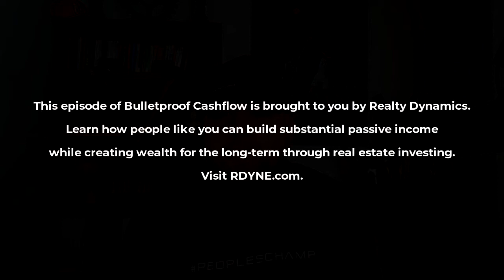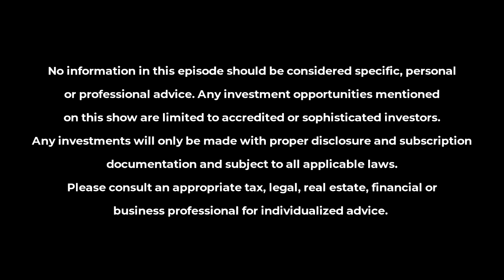BCF 336: Simplified Wholesaling with RJ Bates III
In the world of real estate, there are many ways to build wealth and net worth and the single-family flip and hold strategy is a great place to start. RJ Bates III is the CEO of Titanium Investments and knows all about this. Titanium Investments is a nationwide real estate investing firm that buys, fixes, wholesales, and sells properties to help investors make money, but also improve the communities along the way. RJ prides himself on being able to maintain close relationships with both old and new clients through professionalism, integrity, and honesty. He’s also the host of the Titanium Vault Podcast, so make sure you check it out.

RJ was a general contractor and entrepreneur in 2011, and in 2014 he started doing a lot of fix and flips for investors. He then discovered wholesaling and realized it sounded a lot better than being a general contractor. In 2015, he jumped into wholesaling full-time and learned a ton along the way. Today, he’s done over 1,000 deals across the country and focuses on nationwide virtual wholesaling. Getting into real estate requires a huge commitment and perseverance, and RJ offers some great advice for those just starting out. He also shares the challenges he experienced when moving into a new market, how to find the right sellers, and how to be a problem solver for your clients. We also get into the rise of creative financing and how it’s changing things.

What’s Inside:

—How RJ went from being a general contractor to full-time wholesaler.
—The challenges of moving into a new market.
—How to properly use creative financing strategies.